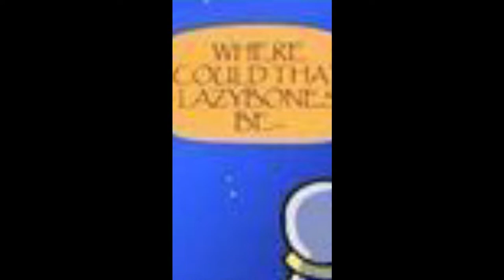Sans Annoys Papyrus! Undertale Comic Dub!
Sans is with his Brother Papyrus. Things are going well...until Sans decided to mess with his Bro. How will Papyrus react to his SkeleBro's antics? Will he laugh? Or will he get annoyed and angry? Hope yall enjoy this Undertale Comic Dub!